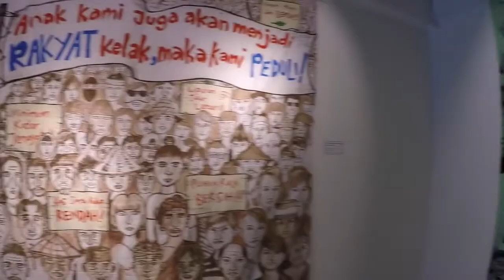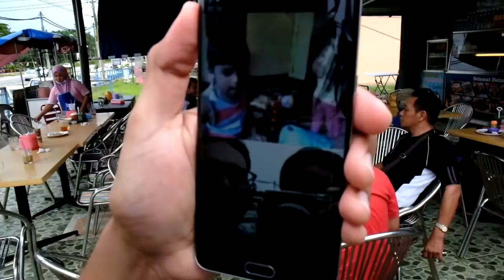Johny Comes Lately - Ke Mana Kita (Music Video) (SKA-PUNK, Malaysia)